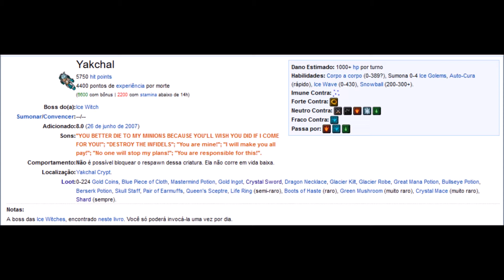BOSS "Yackchal" - TIBIA Unitera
CRÉDITOS DO VÍDEO/MOVIE CREDITS
Título/Title
"BOSS "Yackchal""

Comentários/Comments

Musica de abertura/Opening Music
Quecksilber - by: Zionoiz
(Licenciada por Creative Commons)

Editado no Windows Movie Maker™

AGRADECIMENTO ESPECIAL A TODOS OS COLEGAS QUE PARTICIPAM DOS VÍDEOS E TORNAM ESSA INICIATIVA UM SUCESSO.